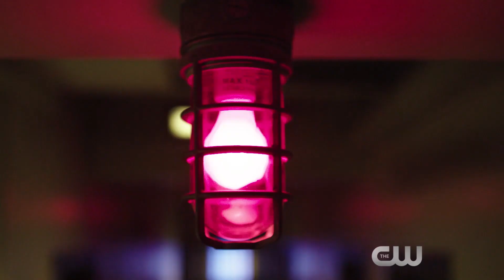Cw's Batgirl First look Elseword Promo